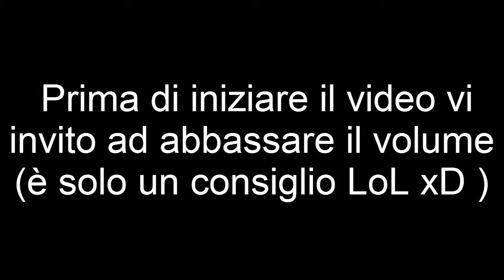Rage Movsisyan IF Pink Slips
Pink Slips in palio Movsisyan IF. Ancora una volta urla a non finire.
Superiamo i 50 likes per il prossimo pink slips???